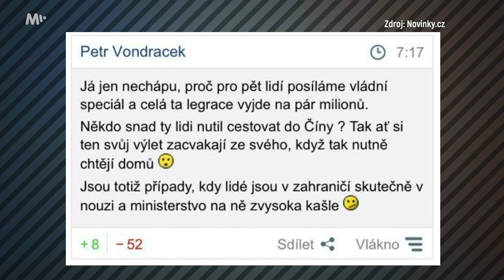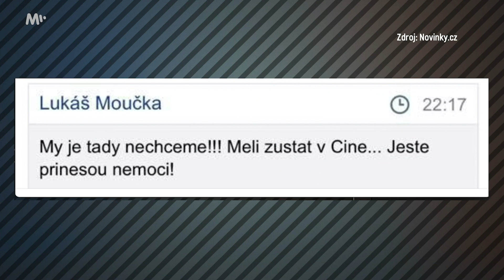Reakce Čechů na koronavirus | Události Luďka Staňka | MALL.TV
🗓 Nový díl Událostí Luďka Staňka sledujte každý všední den na MALL.TV